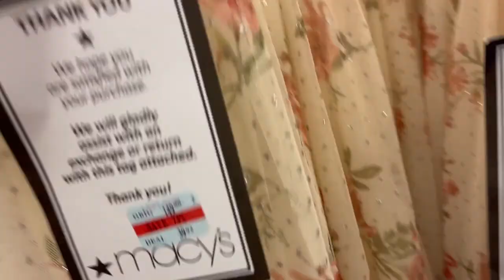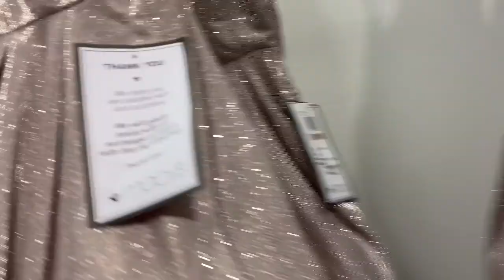We tried on prom dresses at Macy’s!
Hey guys, welcome back! For today’s video, we had some fun trying on prom dresses at Macy’s!